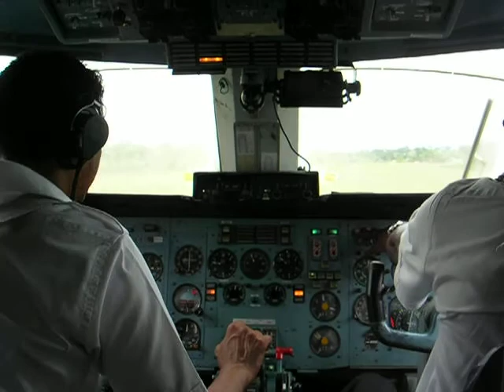Palumeu Blue Wings Airlines take off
In a Russian aircraft in the jungle of Suriname...